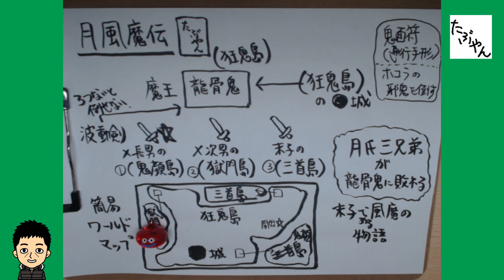月風魔伝 #3 【ファミコン全ソフト実況】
月風魔伝 ファミコン全ソフト実況  コナミの名作アクションRPGのクリア目指して実況プレイ

波動剣を持つボスがいるのは、３Ｄダンジョンで、ポートピア連続殺人事件のダンジョンよりも複雑でした。三途の川（ここは２Ｄアクション）を渡ると、ボスとの２Ｄアクション開始。果たして１本目の波動剣は取れたのでしょうか。【月風魔伝】月氏３兄弟が龍骨鬼に敗れて、長男・次男の仇を討つため、月氏の３男である風魔が３本の波動剣を探して龍骨鬼を倒しに行く物語。

ゲーム実況をしているチャンネルです。この動画で当時を少しでも懐かしんでもらえれば幸せです。人生の全てをファミコンに捧げてます！